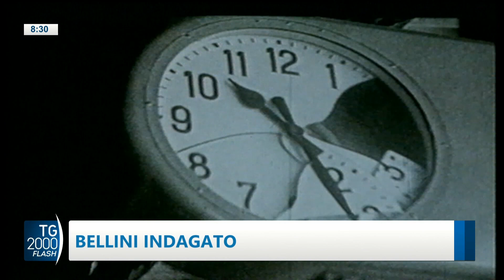TG2000, 30 giugno 2023 - Ore 8.30